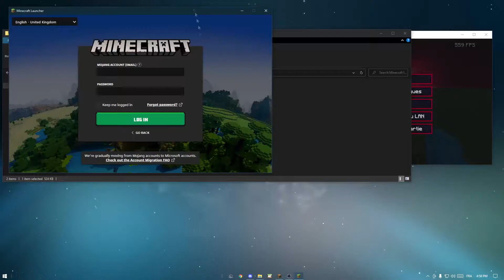Minecraft Launcher autoclicker free (Bypass AZ Launcher, Lunar Client....)